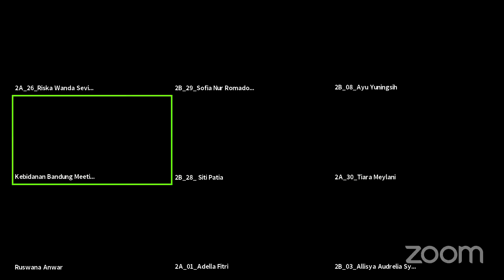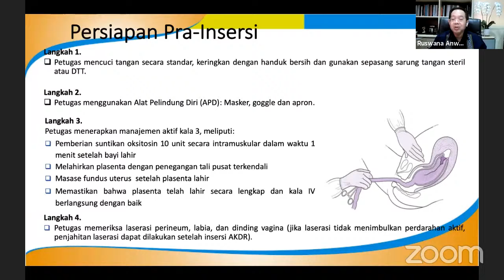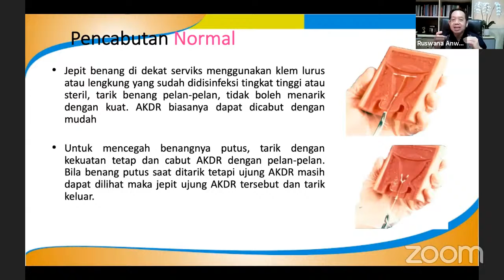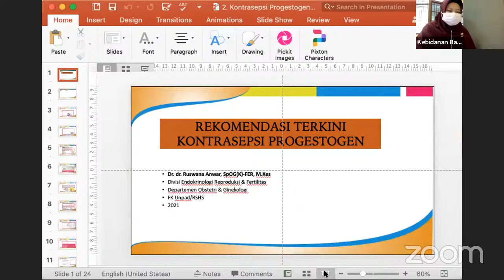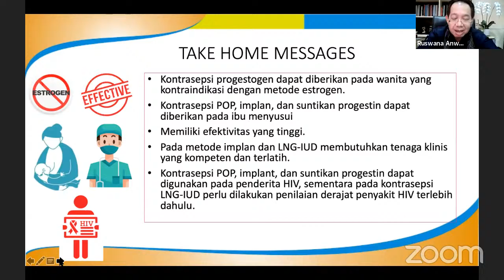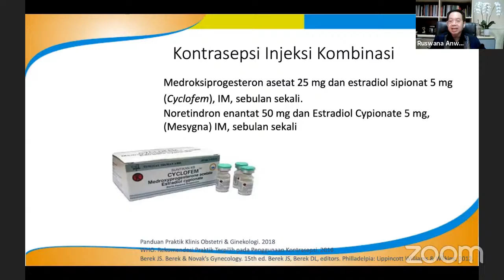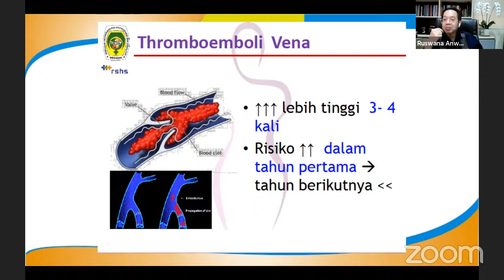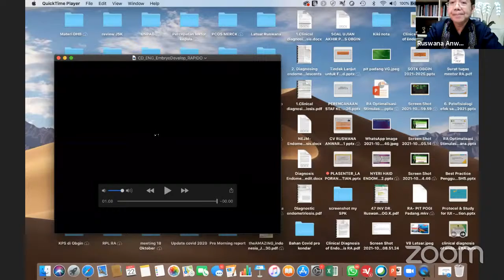Kuliah Narsum Askeb KB: Alat Kontrasepsi